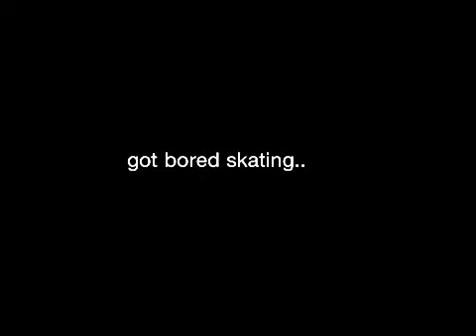Basics off element ramp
Skating getting boring...ohh well.